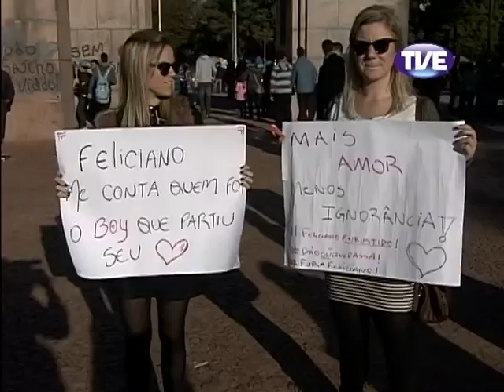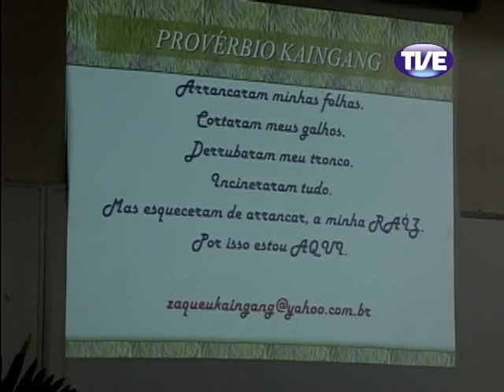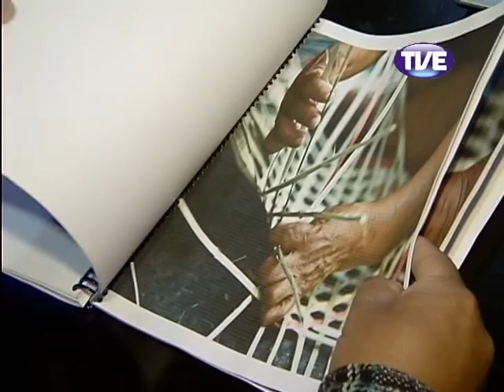Jornal TVE 1 Edição 24/06/2013